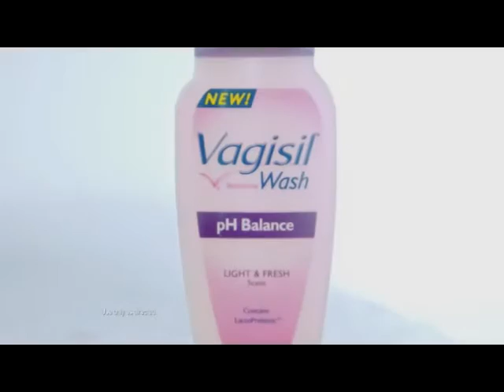Rev Peter Popoff 2012 09 18 0809